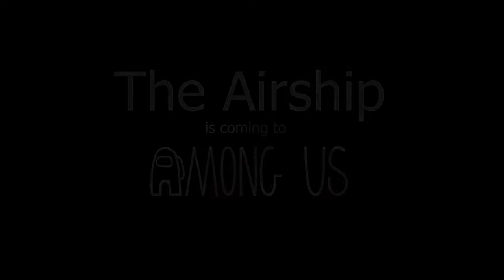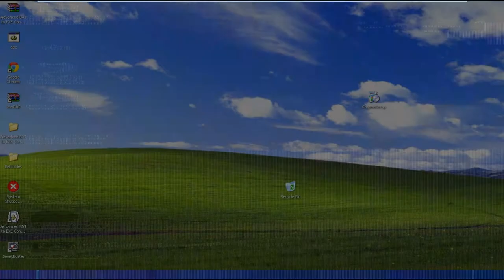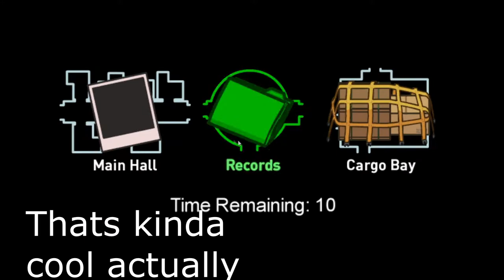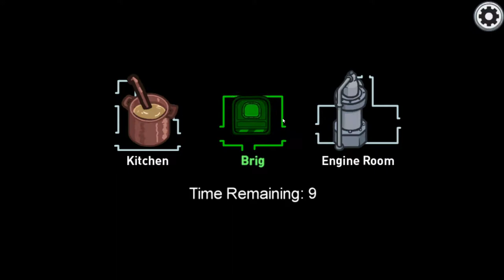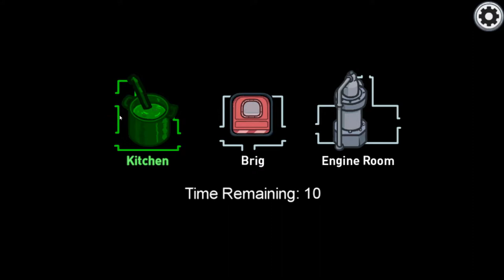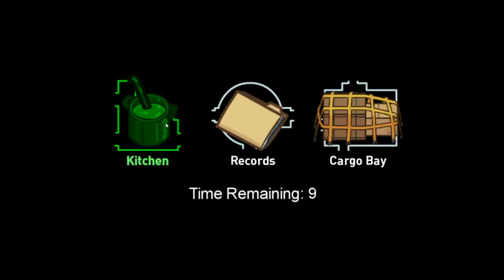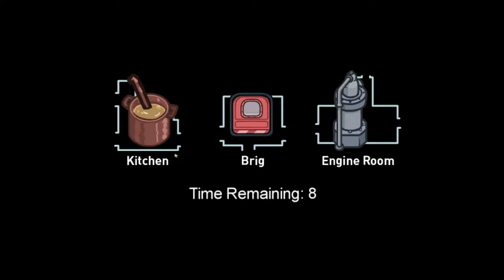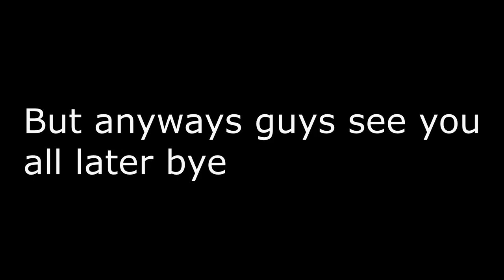Among us Airship Map Gameplay (Playing With The Public)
Welcome everyone to the 5th among us video and this one is the special one as you can tell by the title we are playing the new map finally hope you guys enjoy and consider subscribing to this channel its completely free to do so.
So I'd recommend you do anyways see you guys later